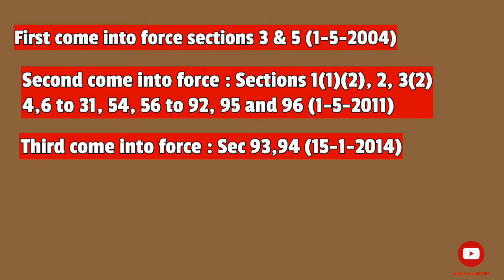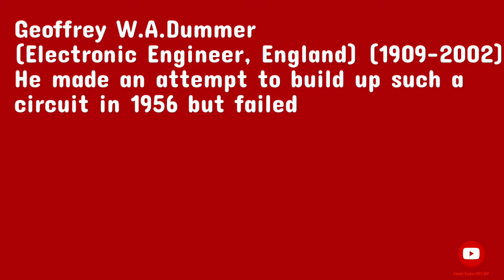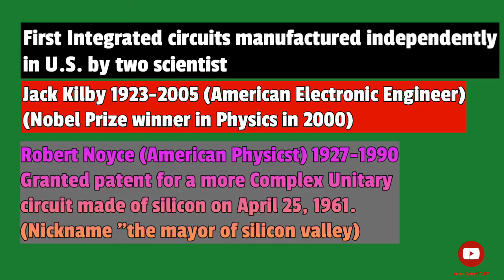The Semiconductor Integrated Circuits Layout Design Act 2000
A brief introductory discussion on The Semiconductor Integrated Circuits Layout Design Act 200